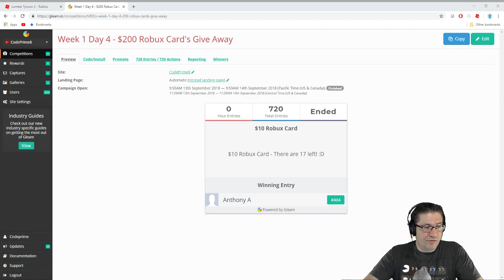Roblox - Lumber Tycoon 2 - Island Drive Test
In this episode of Roblox Lumber Tycoon 2, we build some more on to my house, hang out with fans, then try to drive our cars to the far Palms Island. :O I have to say, its much further than it looks. Love you all!

📖 Preorder today! 📖